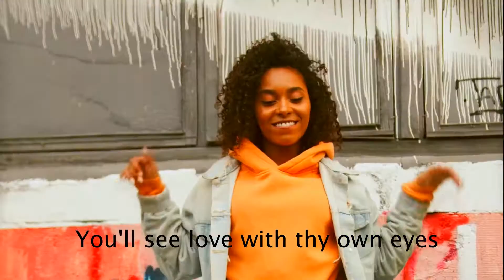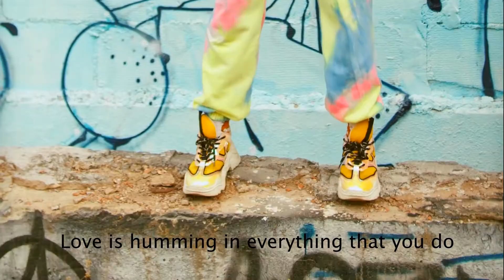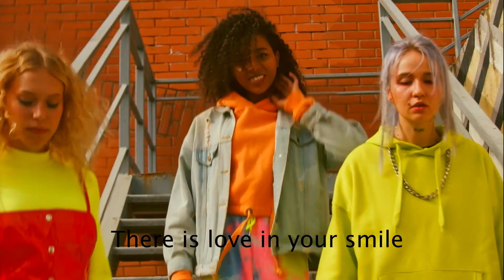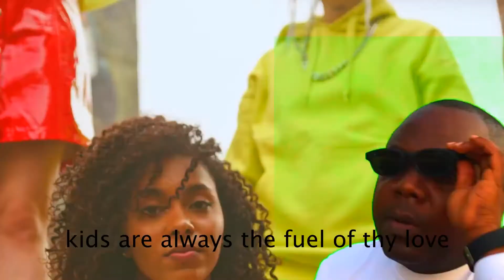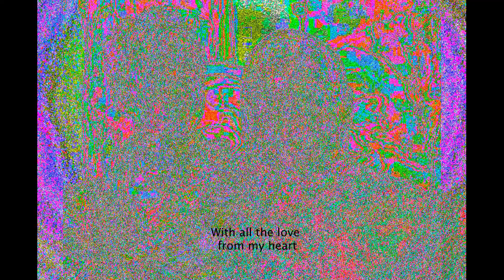Peddar Panga - In thy Own Words (Clip)